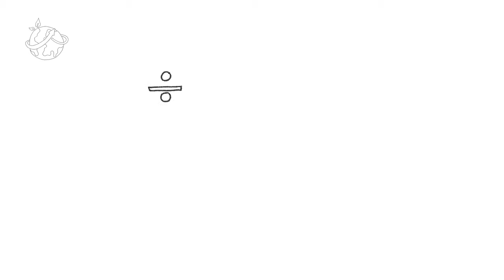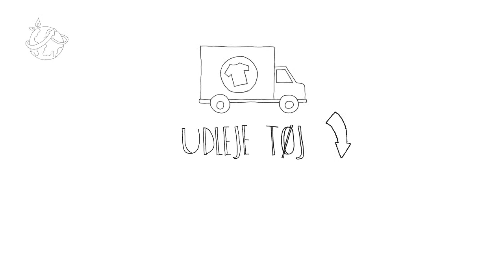NBE - Animation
We made a quick rough video for the NBE, explaning their work process with clients.